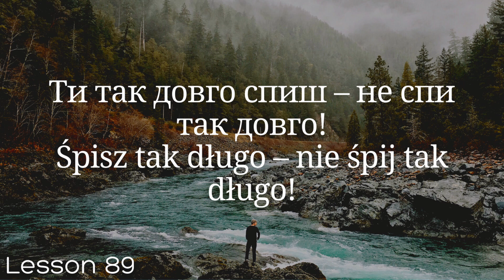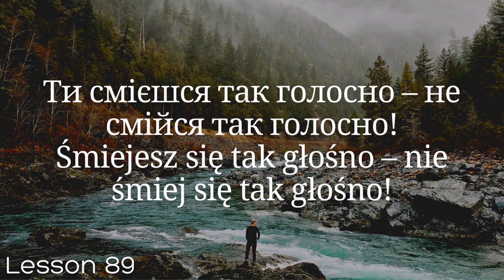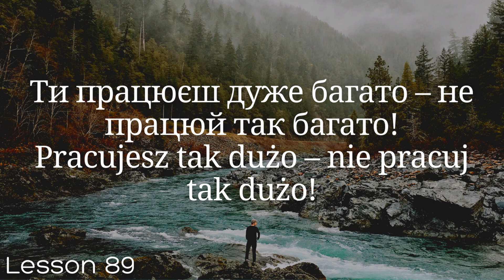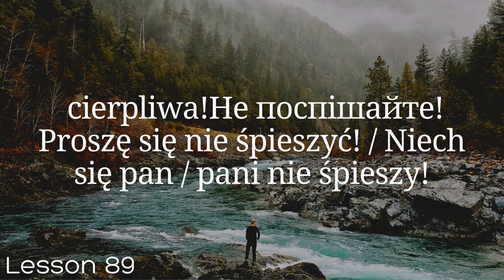Польська мова за 100 уроків. Польські слова та фрази. Польська з нуля. Польська мова. Частина 89